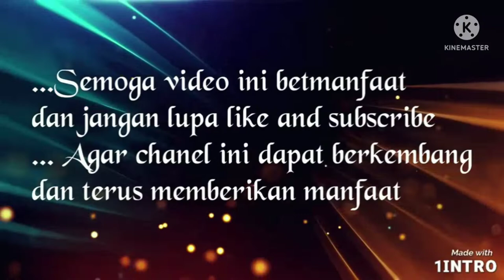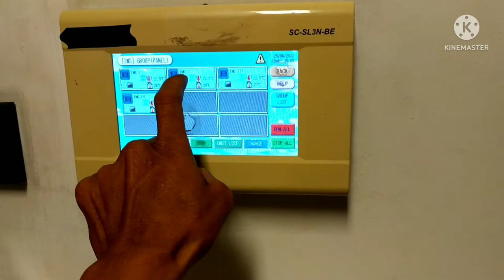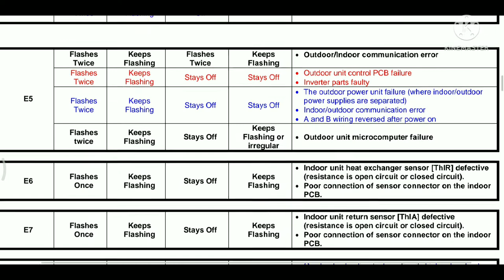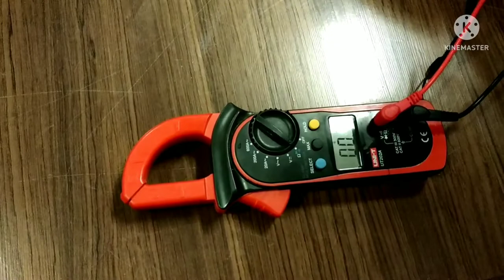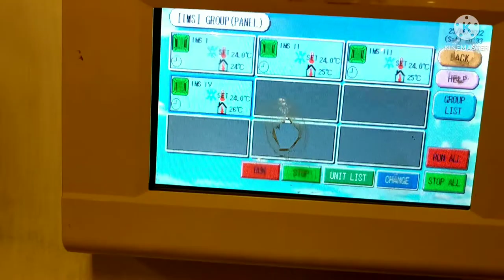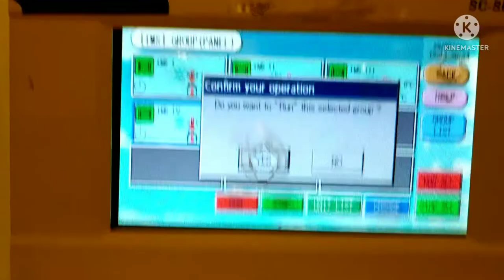Perbaikan ac casette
menganalisa dan memperbaiki ac casette VRV/VRF system